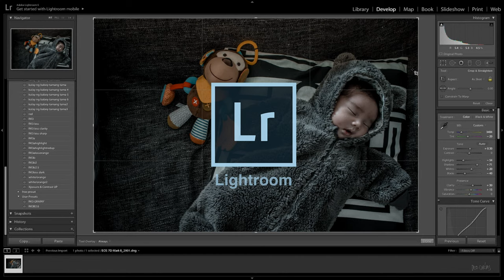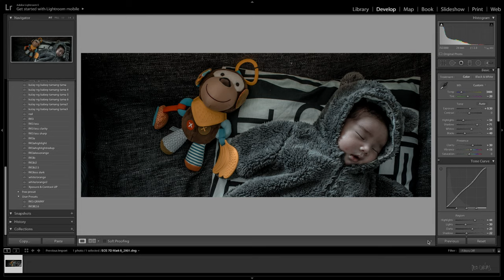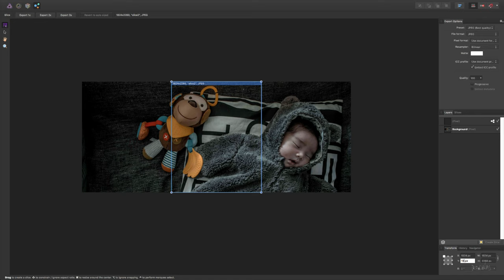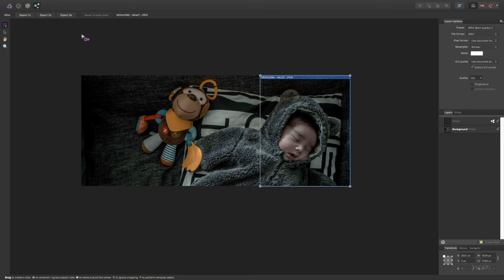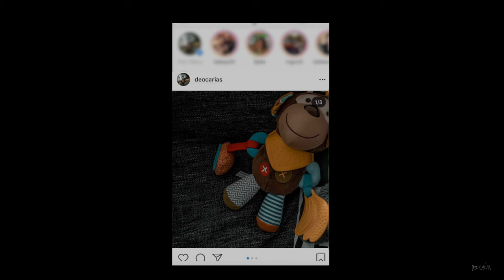Paano gumawa ng Seamless Multi post? v56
correcting myself *whether - kung nabasa nyo you know what I mean ;)

Eto ay sariling diskarte ko lang kung hindi mo matripan or mahirapan ka pwede mo po wag panuorin, pero sana may maitulong sayo ang video na to. salamat.